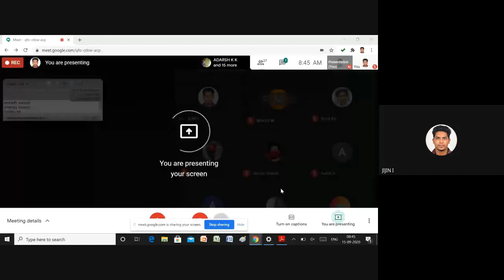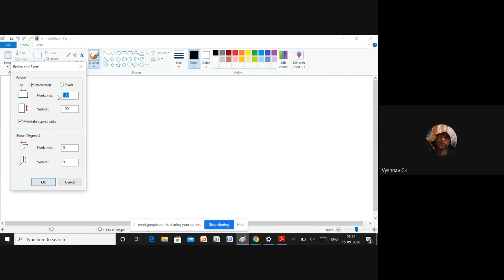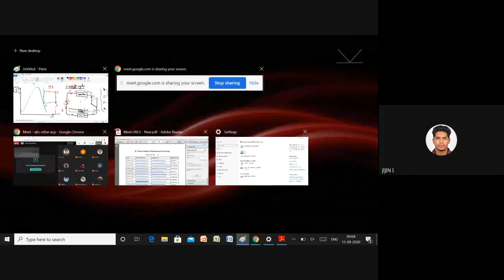STM-ME4-ME 405-RAC-M2-P5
PROBLEMS ON CARNOT CYCLE